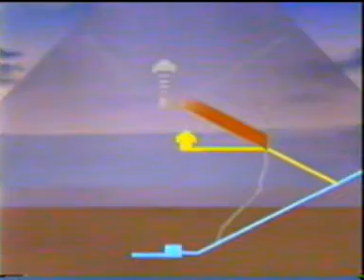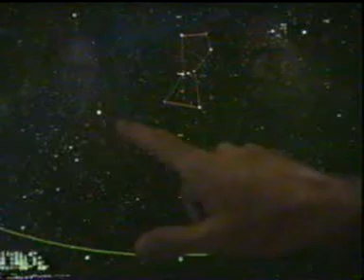Egizi e le stelle - piramidi e tempio di dendera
Le teorie di Robert Bauval e Graham Hancock sulle piramidi e l'astronomia al tempo dei faraoni